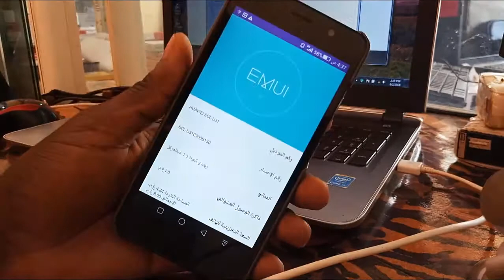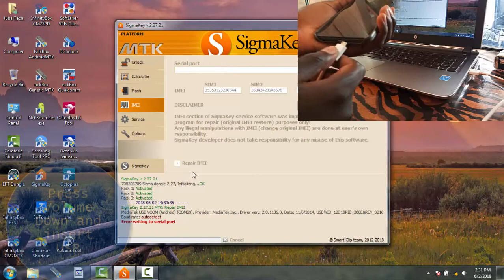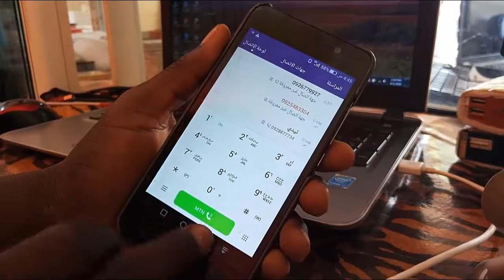How to Repair imei for Huawei SCL U31 with sigma key